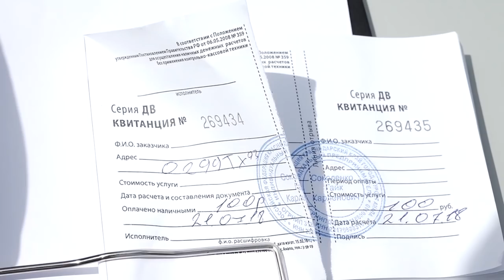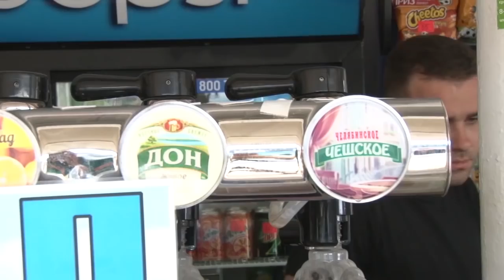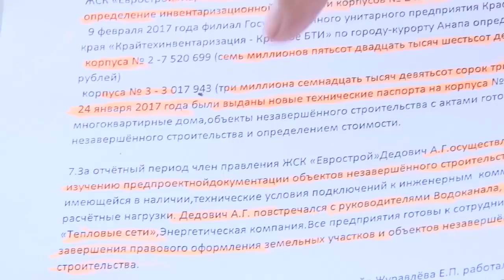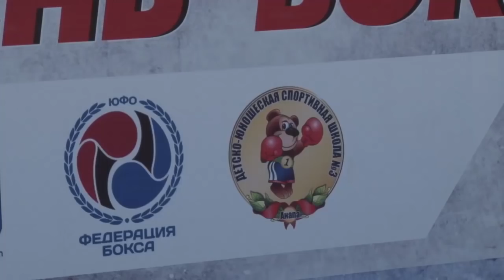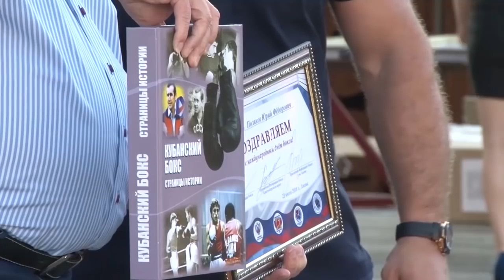Новости "Анапа Регион" от 23 июля 2018 года